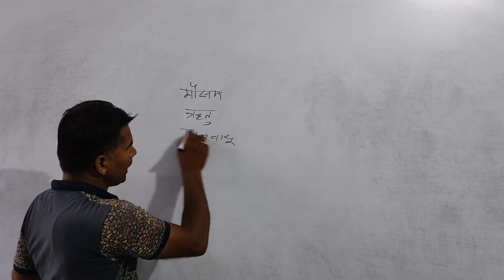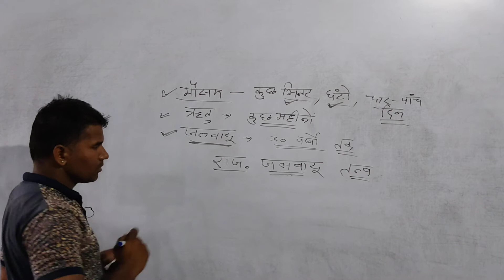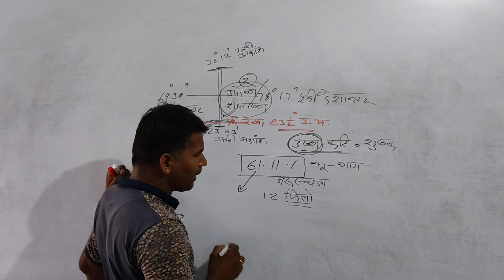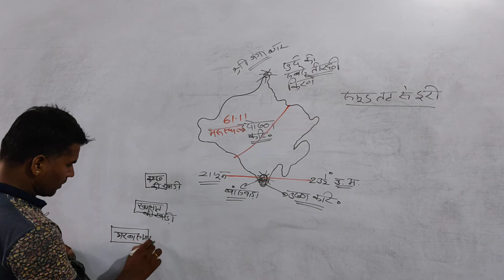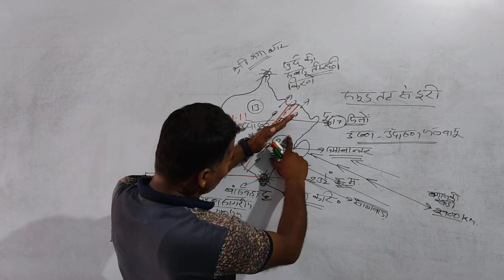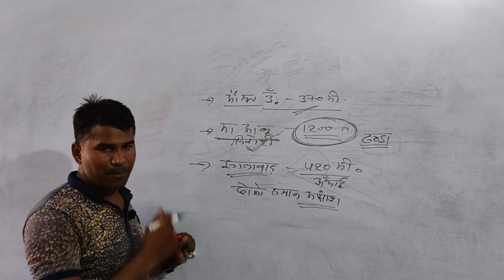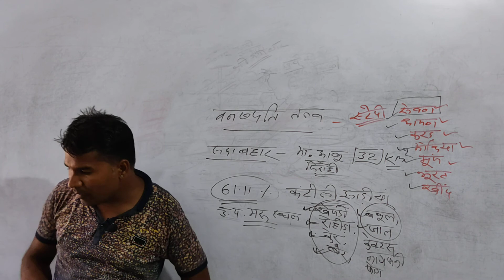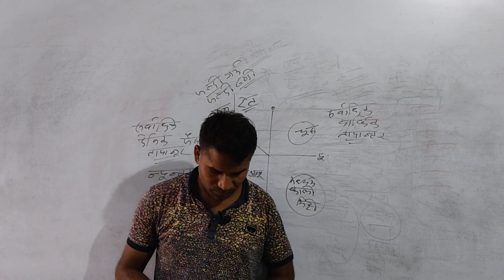राजस्थान जलवायु को प्रभावित करने वाले कारण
BSTC,PTET,RAS,REET,PATWARI, POLICE,BANK,SSC,ARMY, TEACHER GRADE |&||&|||,आदि सभी प्रतियोगी परीक्षाओं के लिए जरूर देखें।